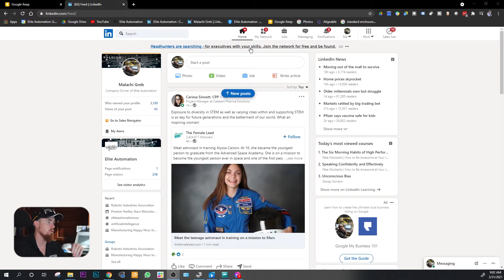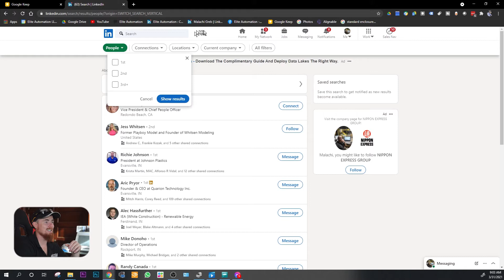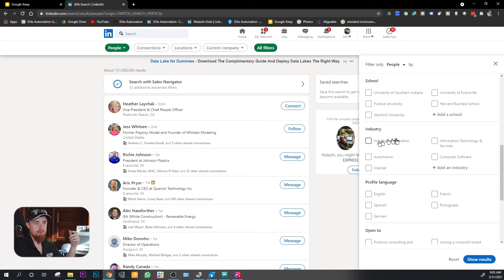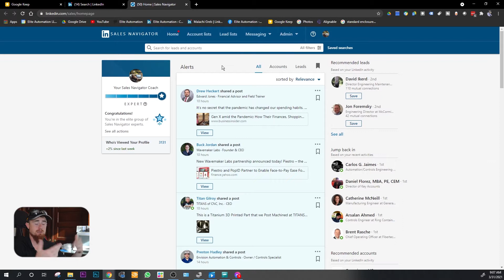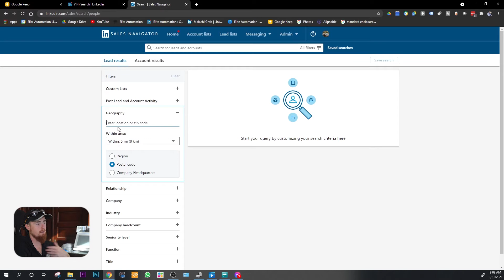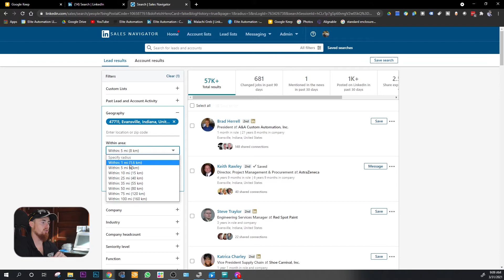How to get an Engineering Robotics Job after College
In this video, we will discuss how to get an engineering job after college.

Hope this video helps you aim your DREAM job and client!

EliteAutomationUSA.com
Evansville, In